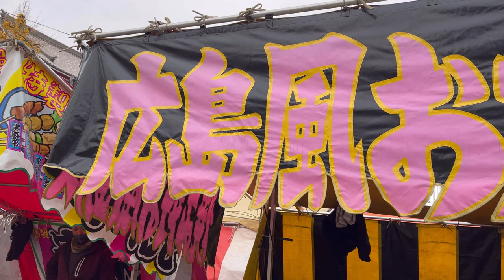ASAKUSA TRADITIONAL FESTIVAL and STREET FOOD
I went to Hagoita Market at Senso-ji Temple in Asakusa.

It was so exciting to see so many beautiful traditional Japanese battledores!

And many delicious looking street foods were tempting me.

Many foreign tourists enjoyed Asakusa to the fullest, so if you watched this video, please come visit Japan :)